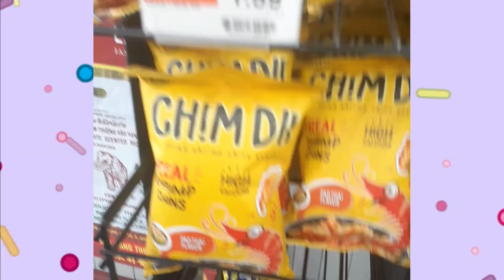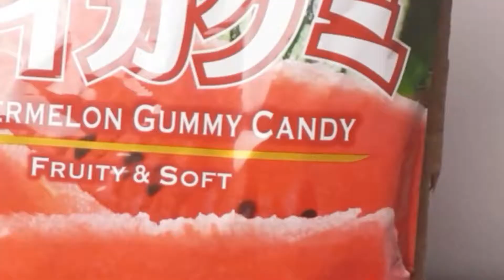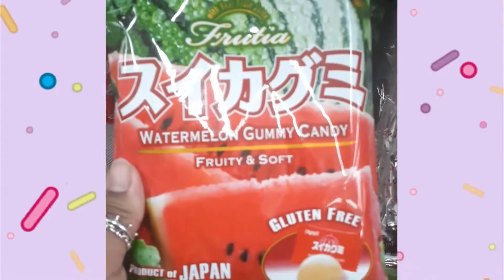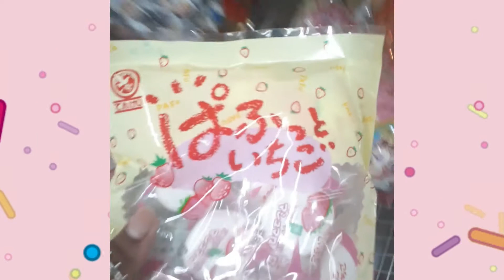Are These The Best Snacks To Get At An Asian Market? ||NeonSprinklez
I went to my local asian market to get a crap load of asian snacks to see which ones are the best! I had a blast buying and trying all these unique snacks. Remember Jesus Loves You!

Are These The Best Snacks To Get At An Asian Market?

NeonSprinklez For More Fun Vlogs